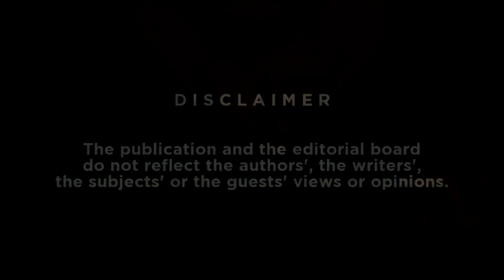EXCLUSIVE: How things have turned out beautifully for Thea Astley's career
Consistent in showcasing her artistry, Thea Astley since she joined the Kapuso Network’s second season of the top-rating talent reality series, The Clash in 2019. She got declared as the runner-up to grand winner, Jeremiah Tiangco.